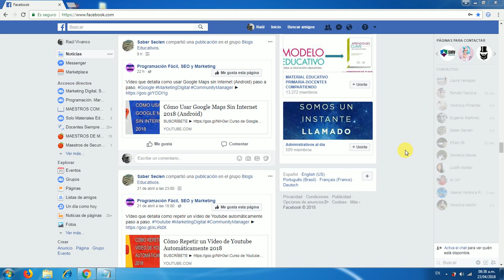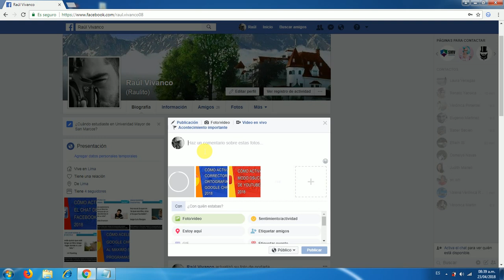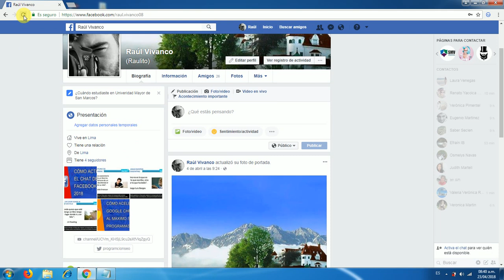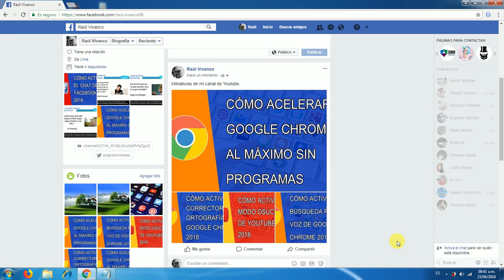Cómo Subir Varias Fotos a Facebook ✅ En una Publicación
Tutorial que detalla como subir varias fotos a Facebook (en una publicación) paso a paso.